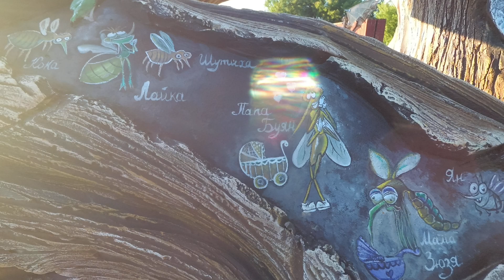Лавочка на даче в виде бревна и скульптур комаров.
Поддержать автора:
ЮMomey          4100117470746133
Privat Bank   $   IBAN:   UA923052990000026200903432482